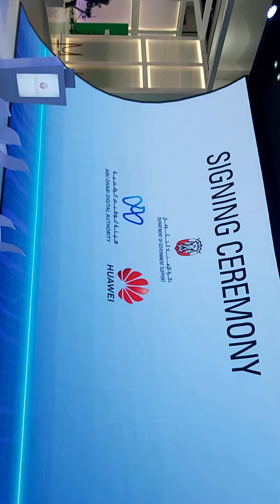Abudhebi Stand Gitex Dubai